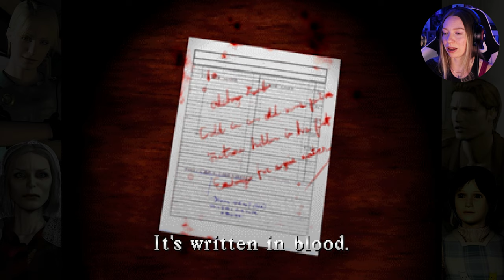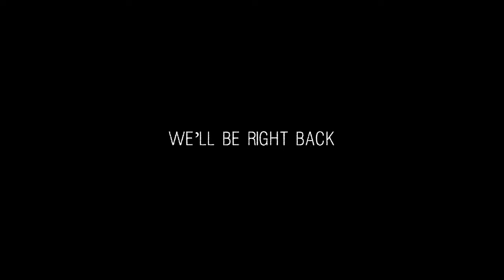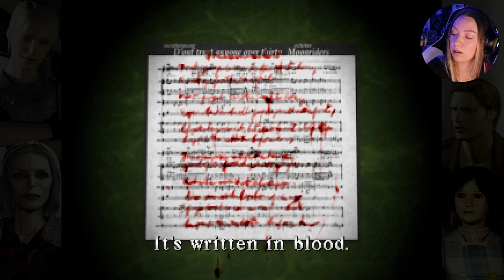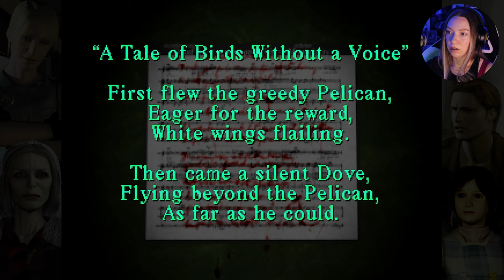𝓒 𝓸 𝔃 𝔂 Silent Hill: UFO👽ending MARATHON (SERIES | Part 1)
Welcome to the special marathon! Grab your snacks and get c o z y, it's my first ever long play upload! This is the second time I've played this game, and the first part of a UFO-ending marathon for Silent Hill 1, 2 & 3!

Info
☆Emulator: Duckstation